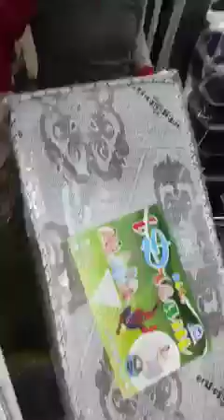Boutique wizaret glalileمرحبا بيكم للافرشه طابي مخايد لحاف مرحبافي حاسي بونيف وهران وزارة القلاليل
@متعةالتسوقفيوهران Boutique wizaret glalile
Boutique wizaret glalileمرحبا بيكم حاسي بونيف وهرانBoutique wizaret glalileمرحبا بيكم حاسي بونيف وهران وزارة القلاليل

مرحبا بيكم حاسي بونيف وهران

١٫٤ ألف